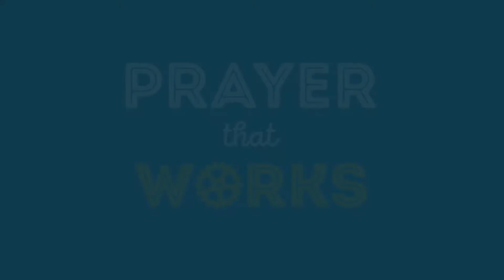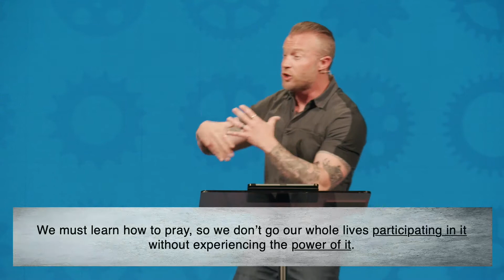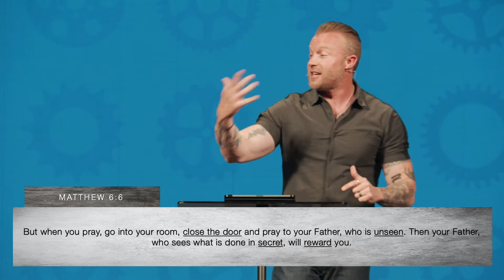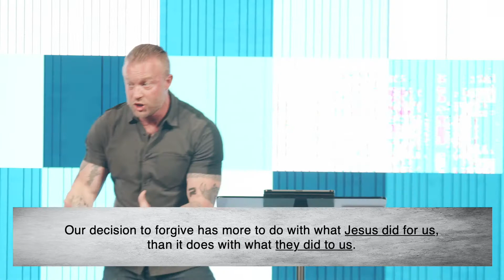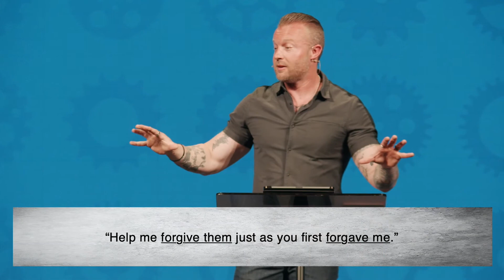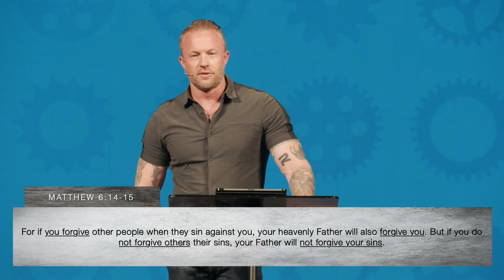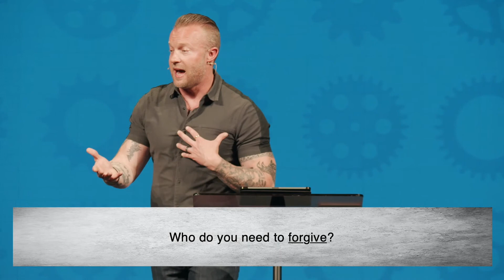Prayer That Works, Part 4: "Pardon"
What if the reason our prayers aren’t answered is because we have issues of unforgiveness between us and God along with us and others? When we pray for forgiveness it transforms our hearts. It restores our relationship with our Heavenly Father and allows us to forgive others in the way He forgave us.